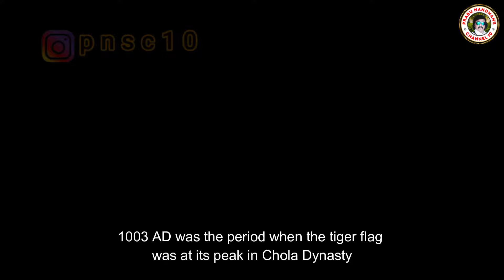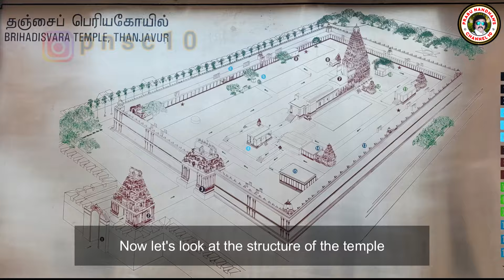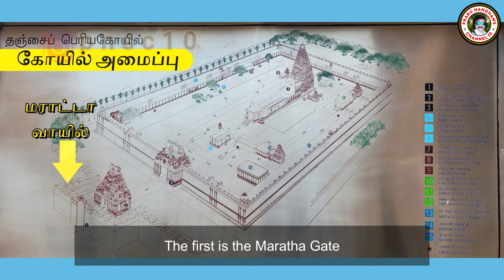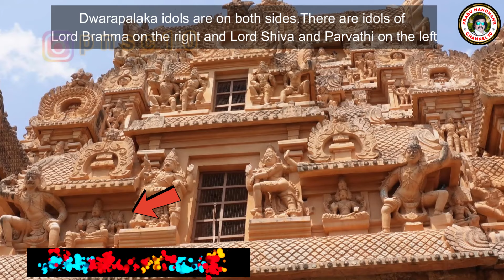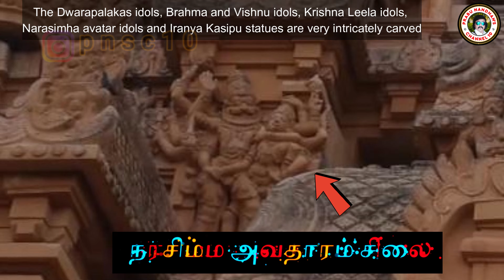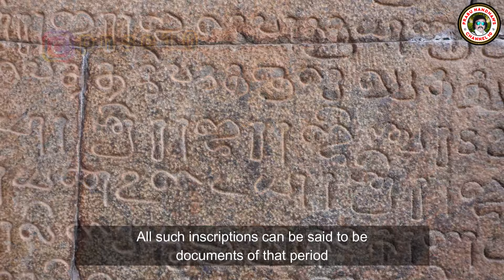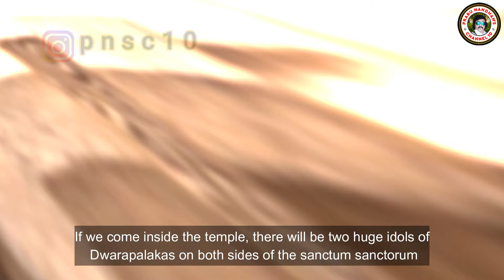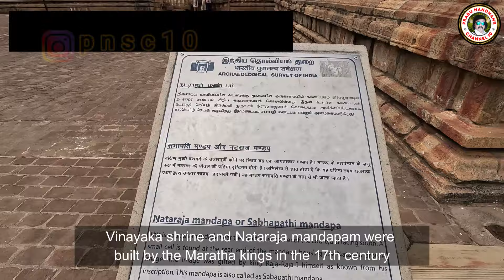Thanjai Periya Koil (History +Tour) with English Subtitle | தஞ்சை பெரிய கோயில் ஓர் உலக அதிசயம்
உலக அதிசயத்துல முதன்மையா சேர்க்க்கப்படவேண்டிய தஞ்சை பெரிய கோயிலதான் பாக்கபோறோம் .அங்க  இருக்குற பல அற்புதமான,ஆச்சரியமான விஷயங்களை உங்களோட share பண்ணப்போறோம் .மறக்காம பாருங்க ..பல உண்மைகள் தெரியவரும்.
Thanjai Periya Koil Thanjai Peruvudayar Koil # Rajaraja Cholan Ponniyin Selvan # Rajendra Cholan
கிபி 1003 .சோழ தேசத்துல புலிக்கொடி உச்சத்துல பறந்த காலகட்டம்.அப்போ தொலைநோக்கு பார்வையோட ஒரு சோழ ராஜா  பிரம்மாண்டமா ஒரு கோயில  கட்ட ஆரம்பிக்குறாரு .ஏழே வருஷத்துல அதாவது கிபி 1010 ல கட்டியும் முடிக்குறாரு.
கிபி 1800 .புதர்கள் மண்டி சீண்டுவார் இல்லாம தன்னோட அழக இழந்து நிக்குது அந்த கோயில்.அந்த காலகட்டத்துல வாழ்ந்த மக்களுக்கு கூட இந்த கோயில கட்டுனது யார்னு தெரியல .
ஆனா அந்த ராஜா  தன்னோட கல்வெட்டு மூலமா நான்தா இந்த கோயில காட்டுனேன்னு  அழகா இந்த  உலகத்துக்கு சொல்லியிருக்காரு .
அந்த ராஜா தான் மாமன்னன் ராஜராஜ சோழன் .அந்த கோயில் உலக அதிசயத்துல ஒண்ணா சேர்க்கப்படவேண்டிய தஞ்சை பெரிய கோயில்.
அந்த கல்வெட்டுல அப்படி என்னதான் சொல்லியிருக்காரு ?
பாண்டிய குலாசனி
வளநாட்டு தஞ்சாவூர் கூற்றத்து
தஞ்சாவூர்
நாம் எழுப்பிச்ச திருக்கற்றளி
ஸ்ரீ  ராஜராஜேஸ்வரம்
உலக அதிசயம்,கருவூரார் சன்னதி,கருவூரார்,சோழர்கள்,பாண்டியர்கள்,  நாயக்கர்கள் ,
காளி சிலை, சிவபெருமான், ருத்ரதாண்டவ சிலை,மாமன்னன்  ராஜராஜ சோழன்,தலைமை சிற்பி  வீரசோழன் குஞ்சரமல்லன் ,
ராஜராஜன் திருவாயில்,கல்யாண சுந்தரேஸ்வரர் புடைப்பு சிலை,
நந்தி மண்டபம் ,தஞ்சை நாயக்க மன்னர்கள் ,மூன்றாம் சிவாஜி மன்னர் ,அனுக்கன் வாயில், வராஹி அம்மன் சன்னதி,
விக்ரமன் திருவாயில்,துவாரபாலகர்கள் சிலை,மாலிக் kafur  பார்வதி அம்மன் ,சுப்பிரமணியர் கோயில் ,விநாயகர் சன்னதி,
நடராஜர் மண்டபம் ,